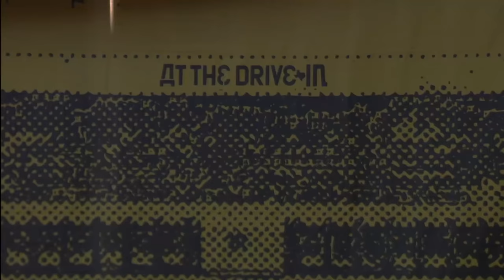At The Drive In - Live Lollapalooza (1080p)